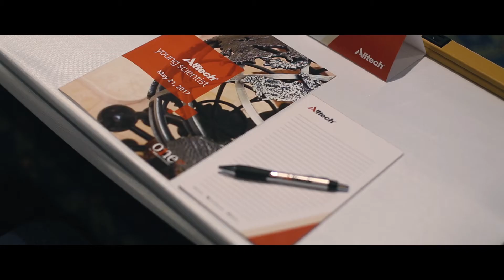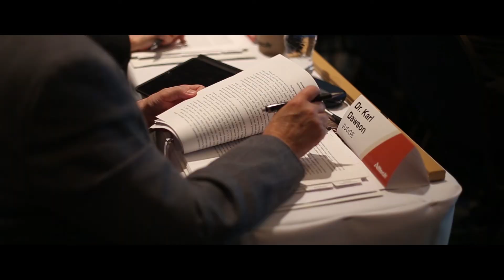Alltech Young Scientist - Highlights 2017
Check out highlights from the 12th Alltech Young Scientist program! Eight finalists were selected and competed at the global level during an all-expense-paid discovery week, culminating at the 2017 ONE: The Alltech Ideas Conference.